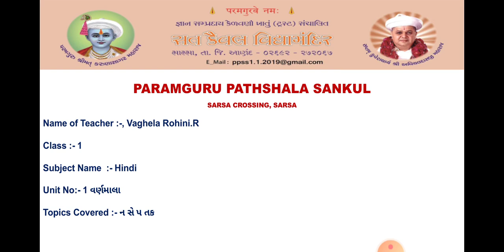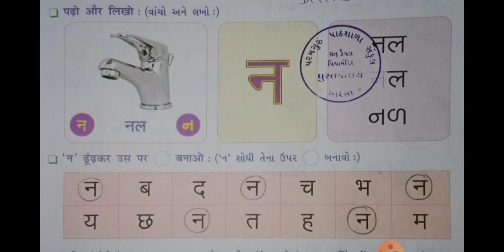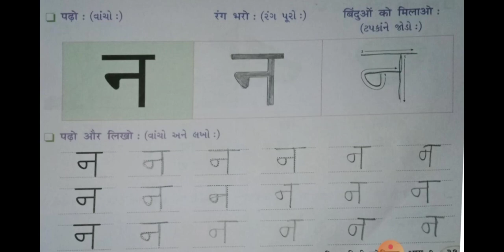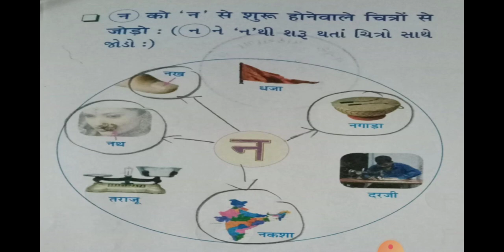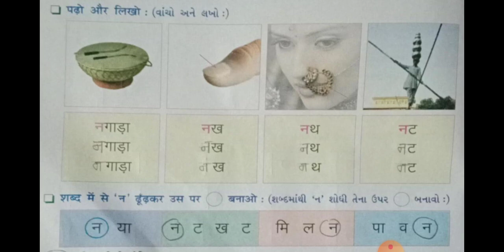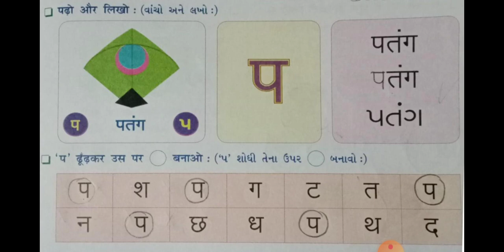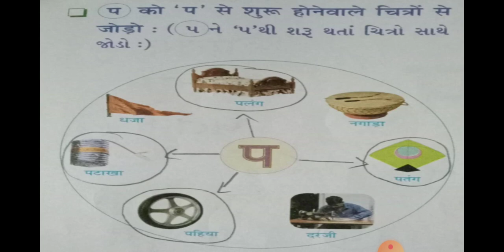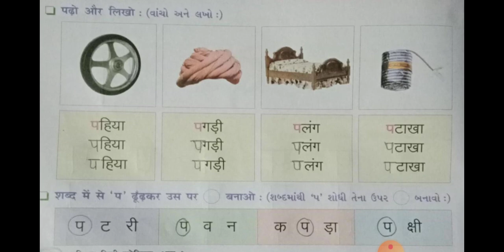STD 1 HINDI UNIT 1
વર્ણમાલા- ન સે પ તક